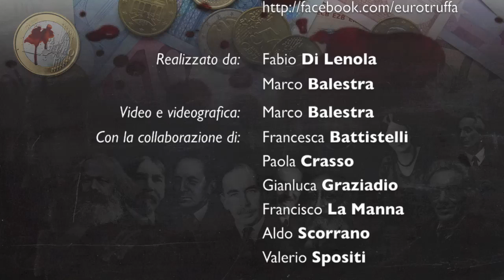Eurotruffa intervista Gianfranco La Grassa (3/6)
Intervista a Gianfranco La Grassa, docente emerito di Economia Politica - 18 gennaio 2014
3/6: Il crollo dell'Euro